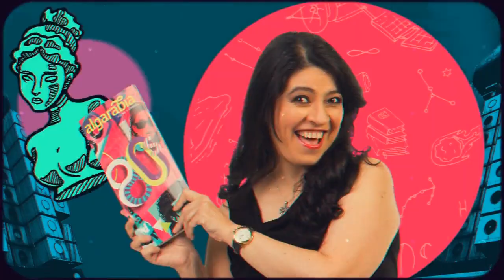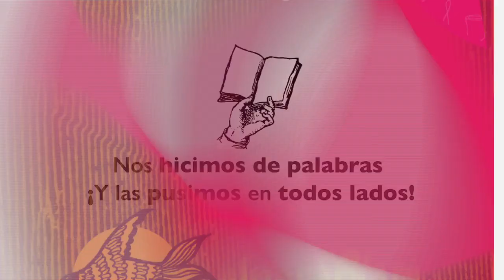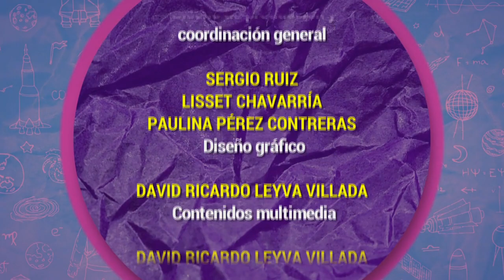Algarabía TV. El queso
Victoria García Jolly, María del Pilar Montes de Oca y Fernando Montes de Oca hablan del queso, desde su origen hasta la variedad que existe.